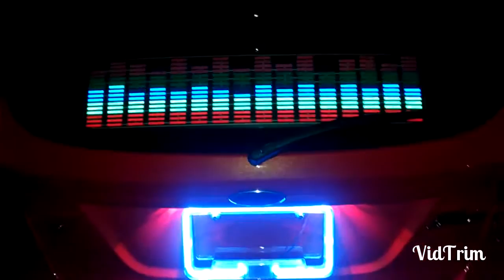Iplay & IHome - Car equalizer el light dancing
Cambodia Sale: 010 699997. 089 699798 ( Facebook : Daniel Ny )